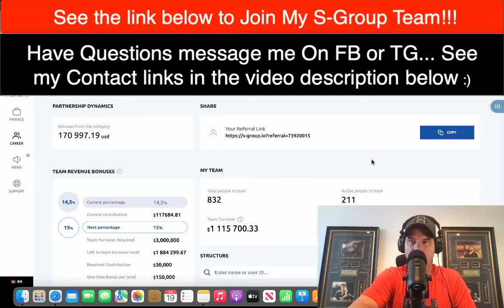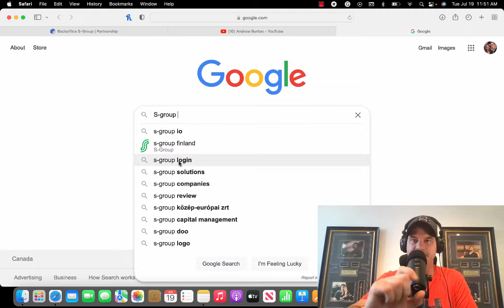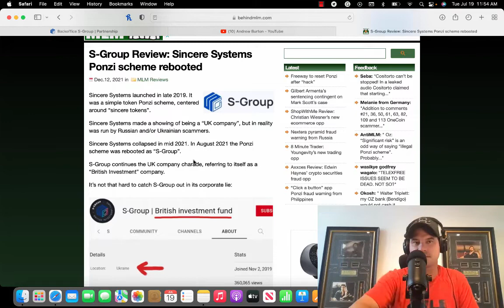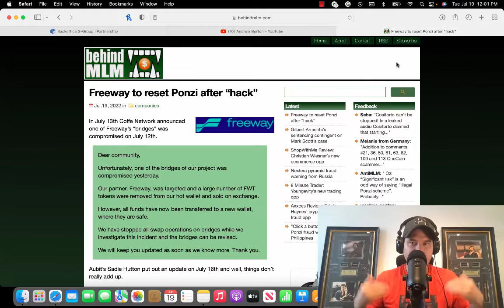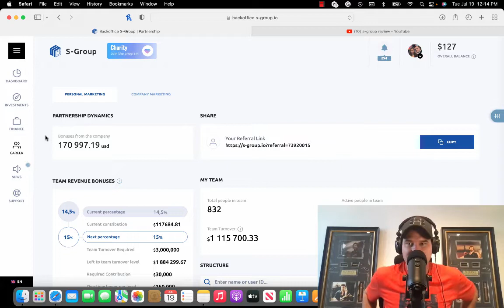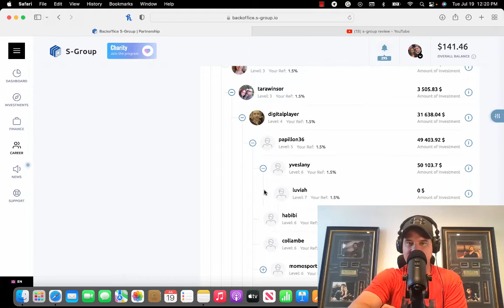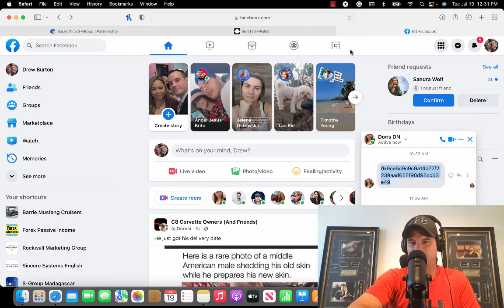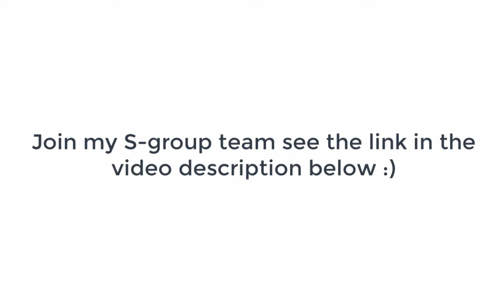S group day 573 $8400 USD in withdrawls this week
Have questions?